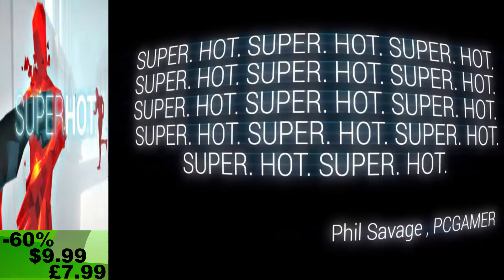HUGE Nintendo Switch eshop sales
Nintendo Switch eshop sales

There are plenty of games on sale rite now and I've put together a few that you should be looking into and one you should avoid and save your money on.
Is the Nintendo Switch Eshop getting more and more like the Steam store?